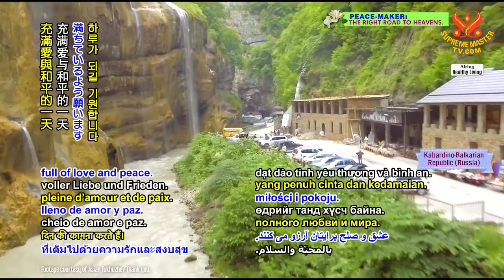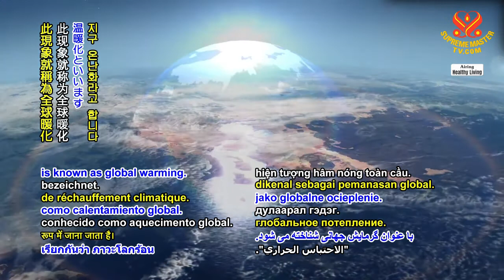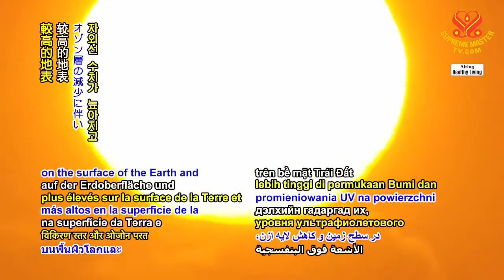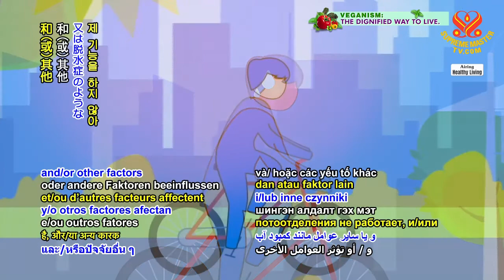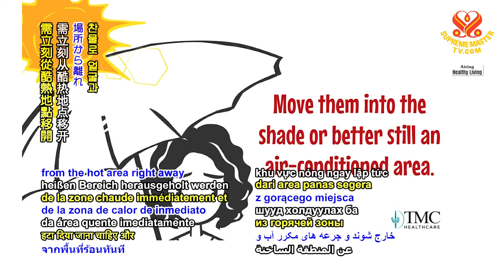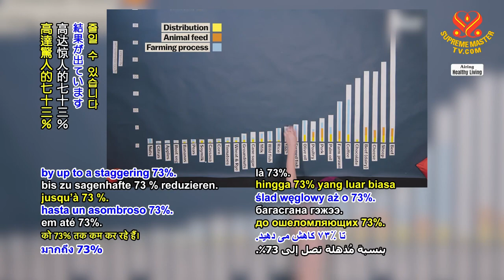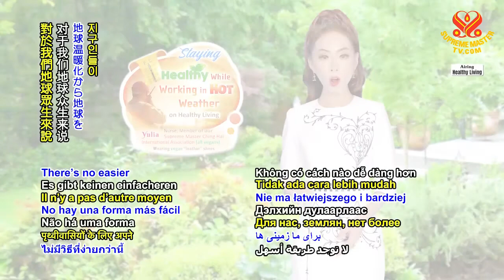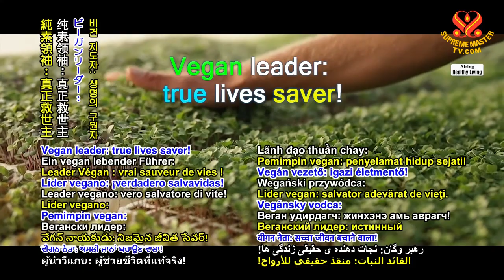1369 HL Staying Healthy While Working in Hot Weather 6m